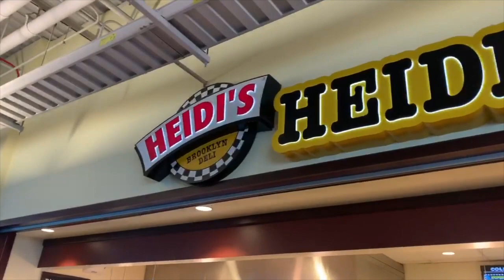VLOG 42 | A WEIRD TIME TO BE A FLIGHT ATTENDANT | Flight Attendant Life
With all that's been going on in the world, I just want to say how grateful I am to have my job and still be working. It's a very anxious time for everyone, but we will get through this!

Come with me on a 3 day trip!